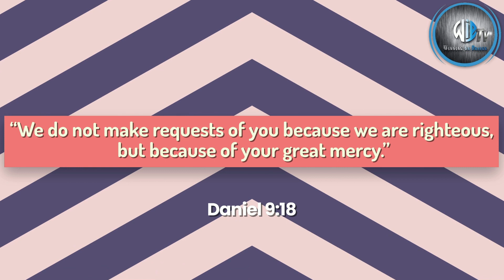Prayer Time With Tokoni "Prepare Ye The Way Of The Lord"